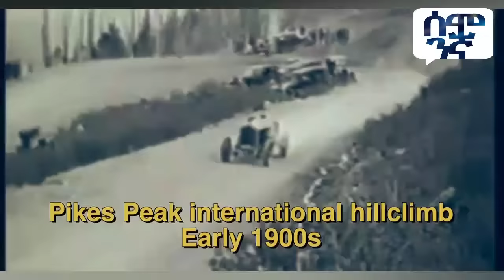አስደማሚው ሞተረኛ በኢትዮጵያ እና ያልተነገረው ማንነቱ | Master Abinet Kebede